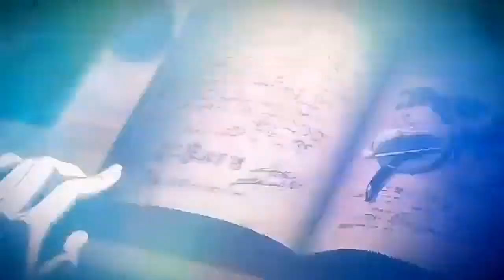HIGH SCHOOL DXD LA BATALLA EN CONTRA DE LA ALIANZA DEL INFIERNO RESUMEN